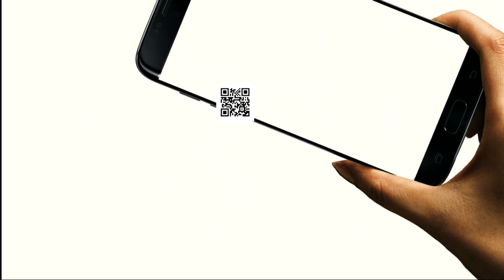Dhanbad: बच्चा चोरी के शक में ग्रामीणों ने अधेड़ को जमकर पीटा, इलाज के दौरान मौत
निरसा थाना क्षेत्र के निरसा कांटा पहाड़ी बस्ती में बच्चा चोरी के शक में ग्रामीणों ने अधेड़ की जमकर पिटाई कर दी। घटना की सूचना के बाद मौके पर पहुंची पुलिस ने अधेड़ को इलाज के लिए अस्पताल में भर्ती कराया जहां इलाज के दौरान उसकी मौत हो गई.
दरअसल, अधेड़ रात करीब दो बजे ग्रामीणों के घरों में ताकझांक कर रहा था। इस दौरान ग्रामीणों ने उसे पकड़ लिया। और कुछ ही देर में हो हल्ला मच गया… कि ये बच्चा चोर है… इसके बाद ग्रामीणों ने जमकर उसकी पिटाई कर दी। पिटाई के बाद उसे इलाज के लिए पीएमसीएच में भर्ती कराया गया जहां इलाज के दौरान उसकी मौत हो गई...